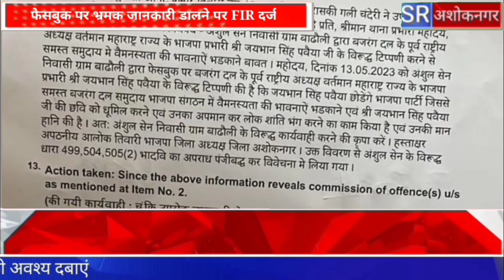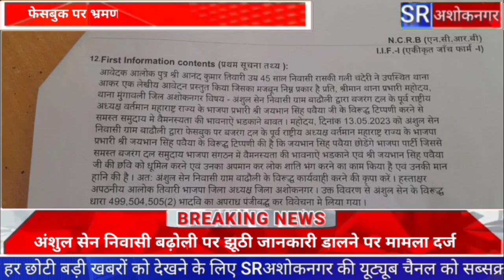भाजपा नेता एवं पूर्व मंत्री जयभान सिंह पवैया की फेसबुक पर भ्रमक जानकारी डालने के मामले में FIR दर्ज